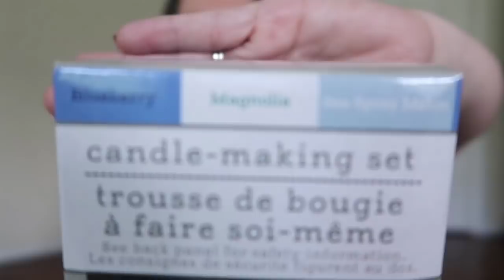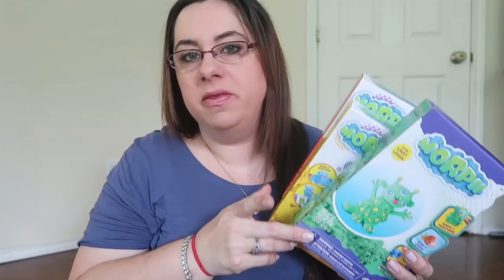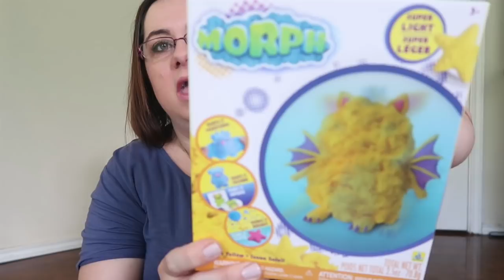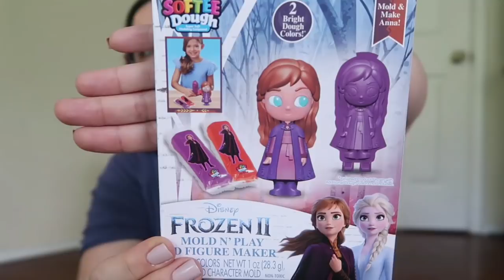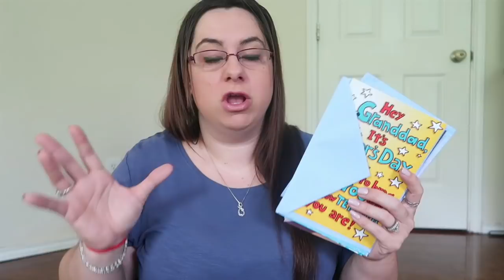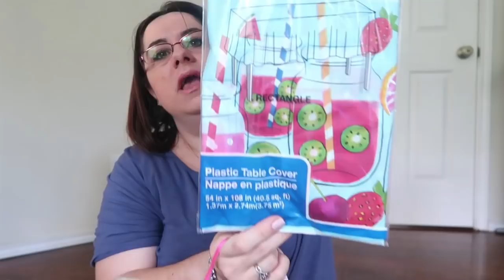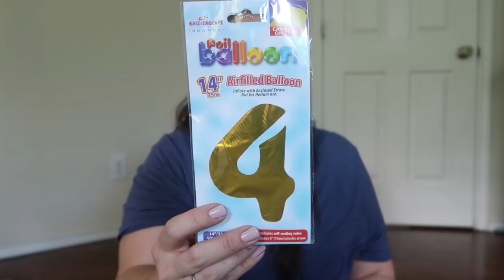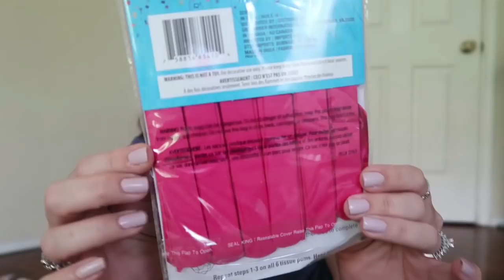Large Dollar Tree Haul | Such Fun NEW Items!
One thing I love about this girl is that we have a common love for the Dollar Tree. We both like to walk each isle and check out each new thing so we can sneak a visit together... we go. Comment down below and let me know what your favorite item I found was and don't forget to show some Vanessa some love and leave that 🦄 emoji so she knows I sent you.